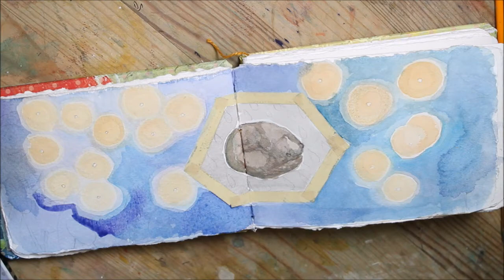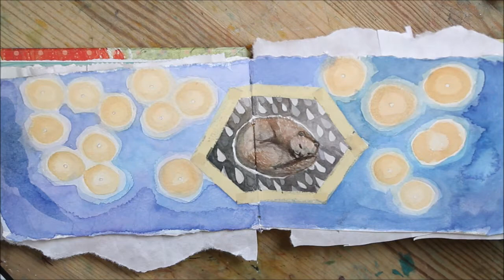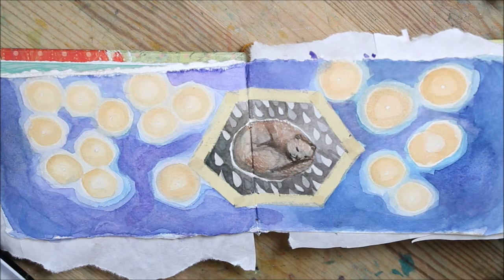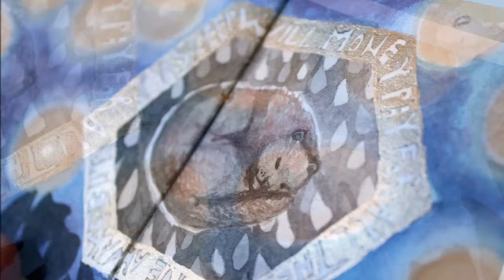Art Journal Page - Solitary Mink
media: watercolour, sharpie, gold ink